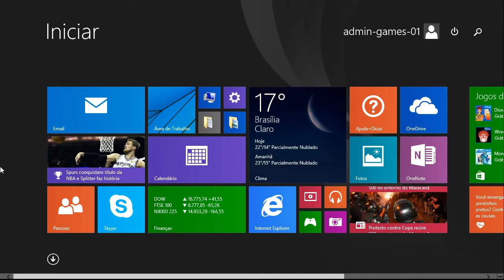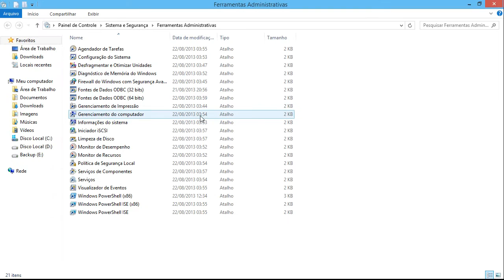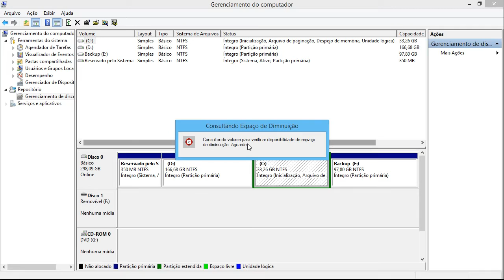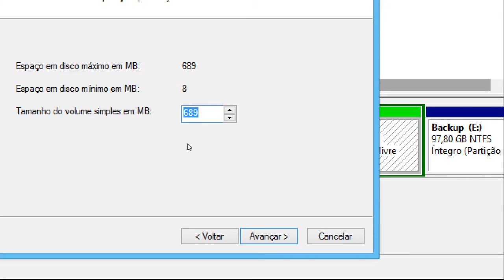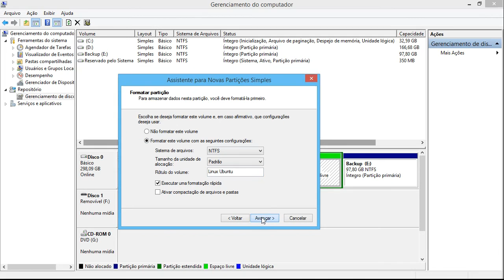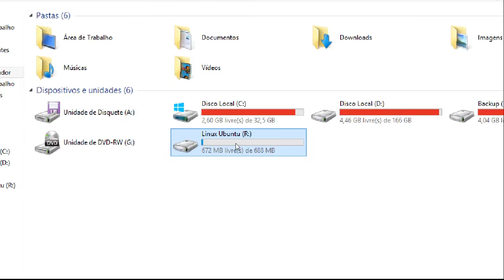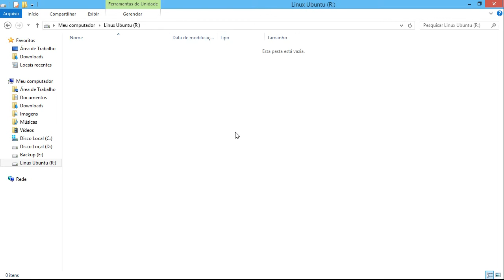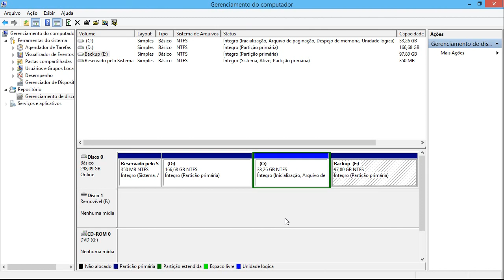Curso de Linux Ubuntu - 00 - Como criar partiçoes no windows (requisito para instalar linux)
Vídeo Aula de Linux Ubuntu 00 - criando partições no windows (aula de introdução)